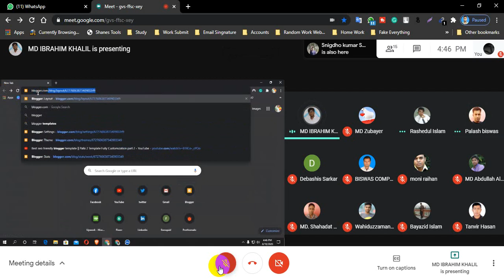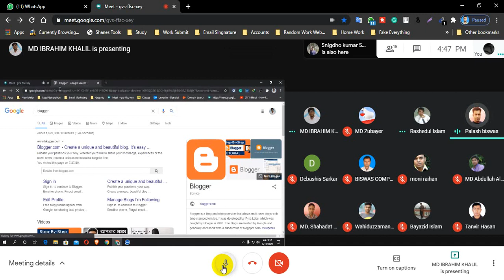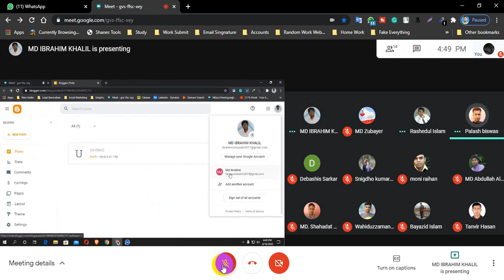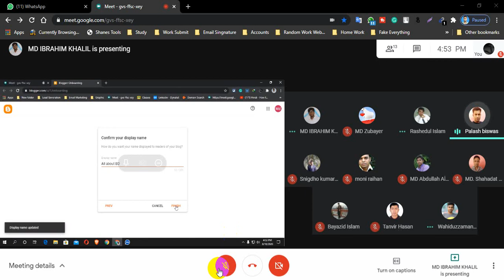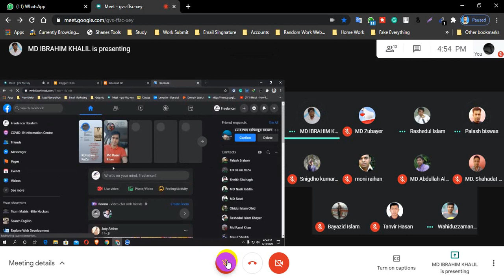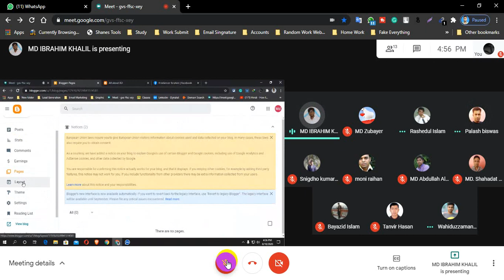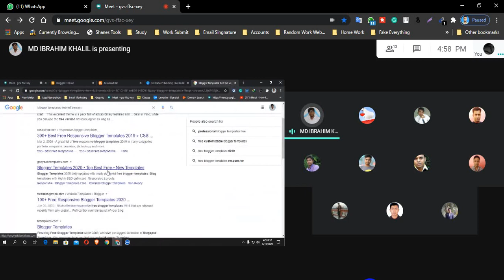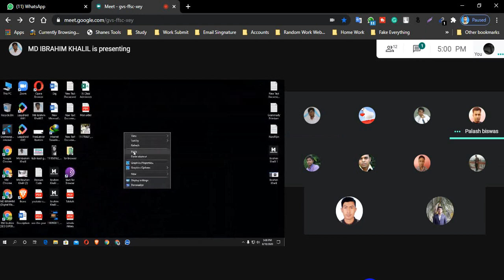Faridpur Digital Marketing - Batch 468 LEDP 2020 : LOT-7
District: Faridpur ( LOT-07 )
Course Name: Digital Marketing 2020
Batch: 468
Trainer: Maruf Sheikh